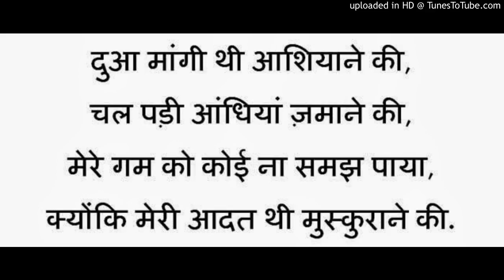Std 10 Hindi (Eng. Med.)Poem No 20 Paheliya Mukariya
1.जूता पहना नहीं?
  समोसा खाया नहीं?( क्यों)?     उतर :तला नहीं था |